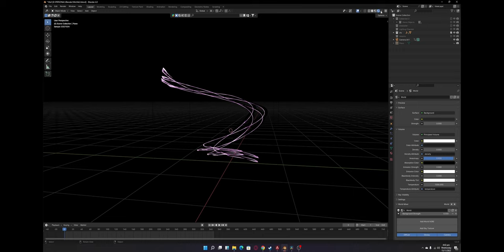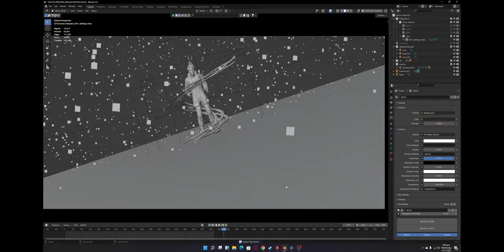3D Animation stylized anime effect (Breakdown) Blender 4.0 Agx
Made using Blender 4.0

Character from Readyplayerme and animated in Mixamo